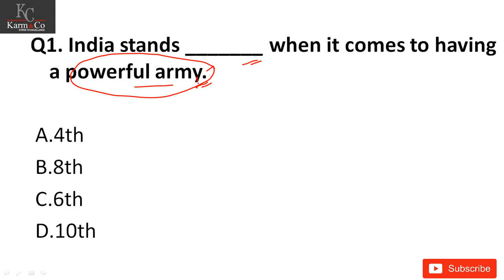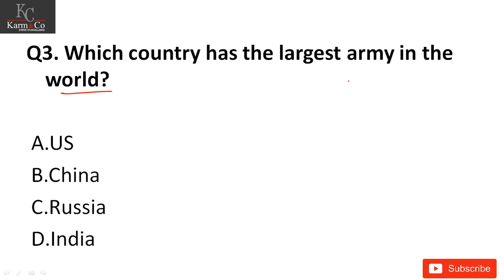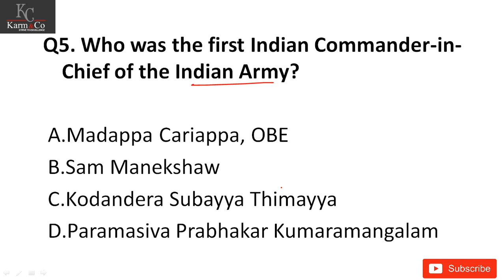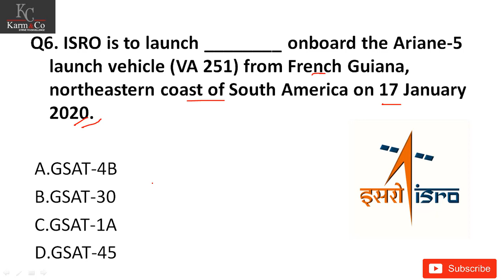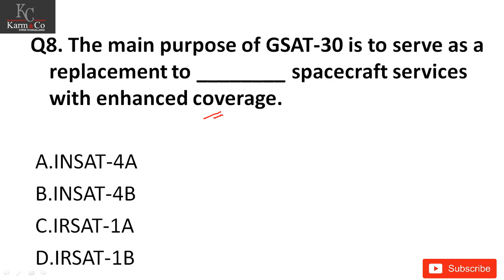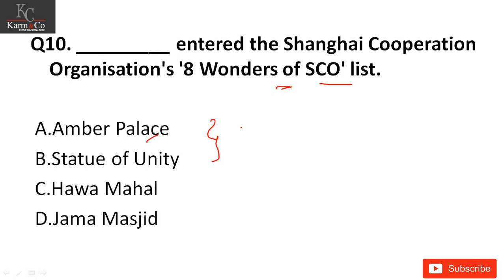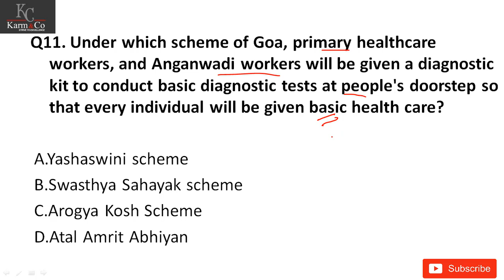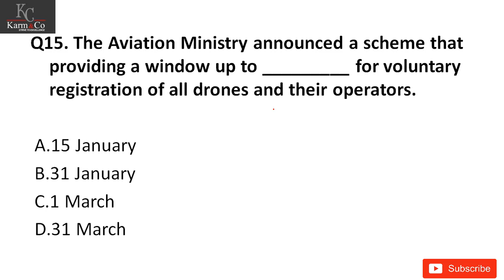16th January 2020 Daily News MCQs Discussion 2019 C A 2019 in English by Akanksha Mam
16th January 2020 Current Affairs | Daily News MCQs Discussion  2019 C A 2019  in English by Akanksha Mam

Current Affairs: Read this beneficial Daily, Monthly and Yearly Current affairs 2019, Current affairs 2018,etc., Q&A for all competitive exams UPSC, TNPSC, IAS, RRB and Latest Current Affairs 2019 for banking exams IBPS PO Clerk, SBI, RBI and more. Try free quiz on latest current affairs question and answers, this Daily Current Affairs 2019 resource yields the facts about the events of International Current affairs, National, Sports, Business, Banking Current Affairs 2019 and more which are betterment for the Government & Private Job aspirants.